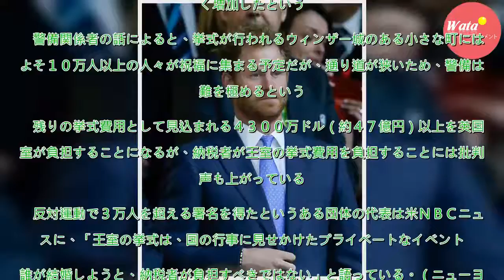ヘンリー王子挙式費用92億円、半分は英納税者負担 - ハリウッド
英ヘンリー王子（３３）と米女優メーガン・マークルさん（３６）の挙式を目前に控え、英国の納税者たちは挙式費用の総額８３００万ドル（約９２億円）の半分を支払うことになると米ＣＮＢＣニュースが報じている。　同報道によると、ドローン対策なども含む警備費用は３２００万ドル（約３５億円）から４０００万ドル（約...